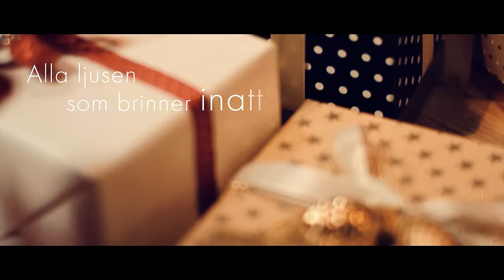David Lindgren - Till alla som längtar hem (Lyric Video)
David Lindgren - Till alla som längtar hem

Text:
I ljuset av stan hör jag skratten
ett år försvinner fort
Dom skålar och sjunger i natten
Men jag vill hem, låt mig komma hem

December en dag före jul
Jag är på väg, på väg till dig nu

Alla ljusen som brinner inatt
Dom bär lovord om glädje trots allt
Till stora som små
Till dom som ensamma går
Till alla som längtar hem

Blicken din letar i mörkret
När flingorna faller tyst
Din värme blir imma på fönstret
Du är mitt hem, låt mig komma hem

Allt jag kan önska finns framför mig nu